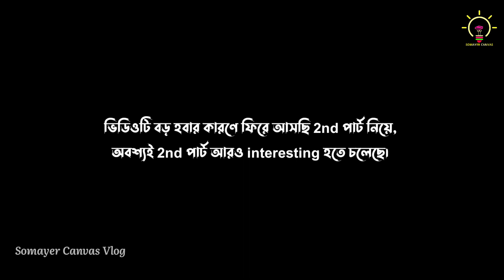Daily Vlog | দেবুর ভিডিও shoot করতে গিয়ে | Village Life Style | Somayer Canvas Vlog | Part-1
আজ দেবাাশীষ এর ভিডিও shoot করতে গিয়ে একটু আড্ডা আর খুব মজা করলাম। আমরা এমন করেই মজায় থাকি --

A Bengali village vlog me and my friends. Daily lifestyle vlog presents amazing garden. So a daily vlog presentes by Somayer Canvas Vlog.

My Smart phon

My Microphone

My Tripod:-